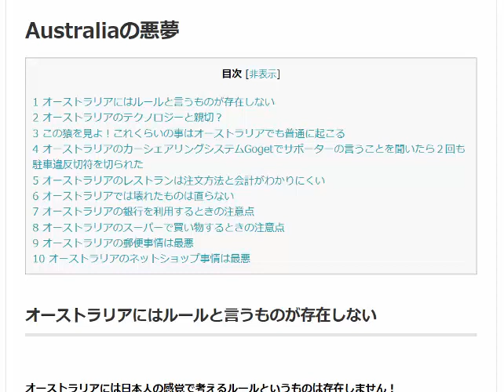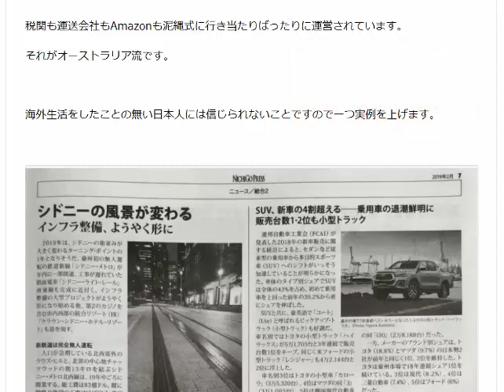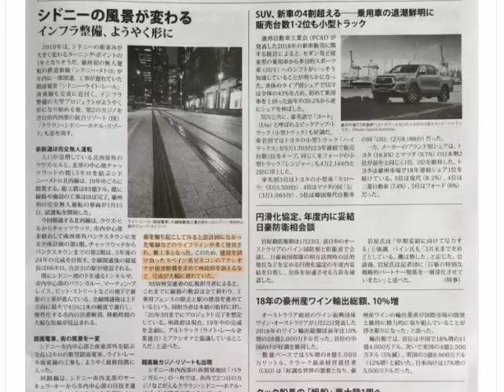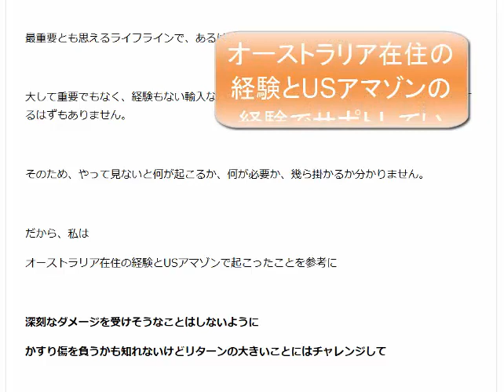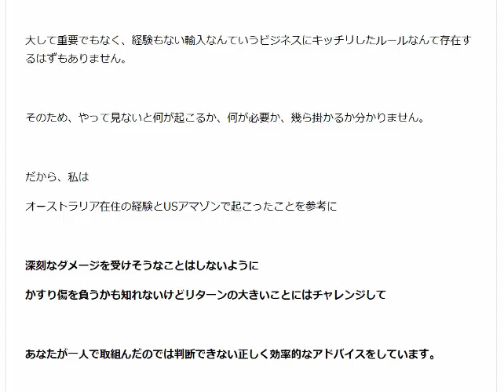オーストラリアにはルールというものが存在しません！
オーストラリアAmazonをはじめるに当たって普通に考えると事前に知っておきたい情報。出品可能な商品の判断基準 関税 売上税
 アマゾンカテゴリ許可申請の方法 納品方法 顧客への連絡

1日10分で月10万円を稼ぐ! Amazon輸出ビジネスがわかる本　出版社:ソシム (2013/11/22)